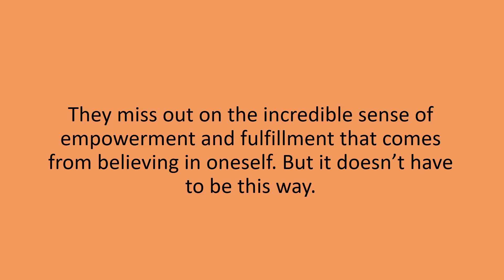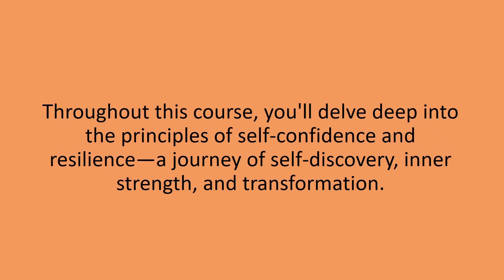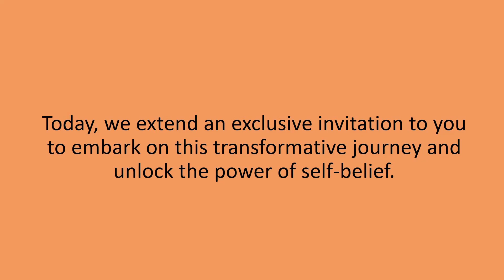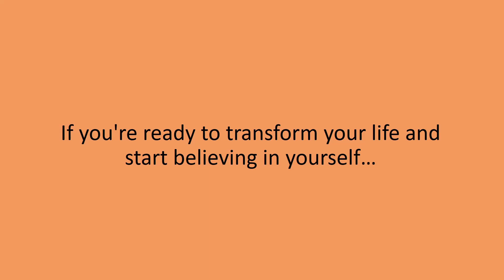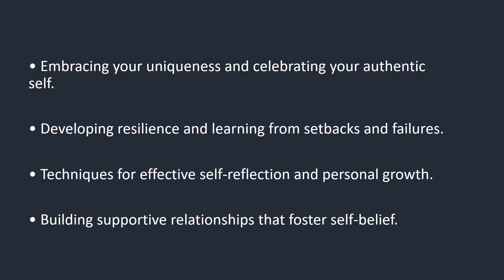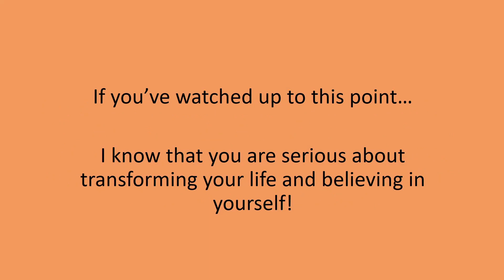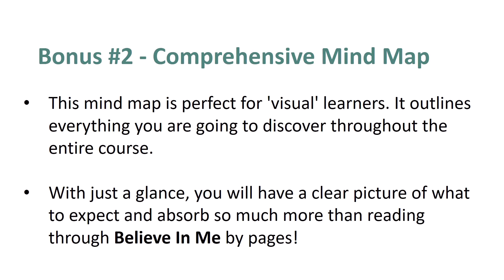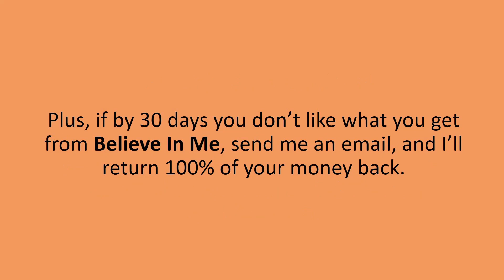PLR Believe In Me Review + 4 Bonuses To Make It Work FASTER!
PLR Believe In Me REVIEW + 4 Awesome Bonuses, Worth $997

Thanks for checking out my PLR Believe In Me review.